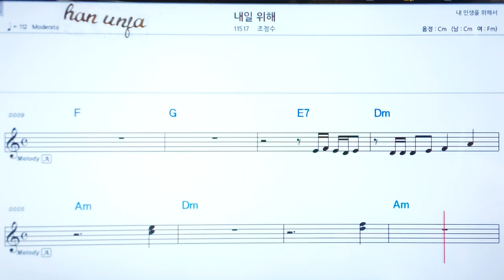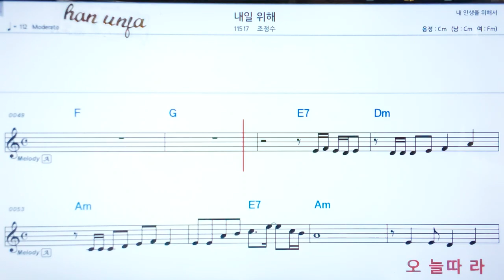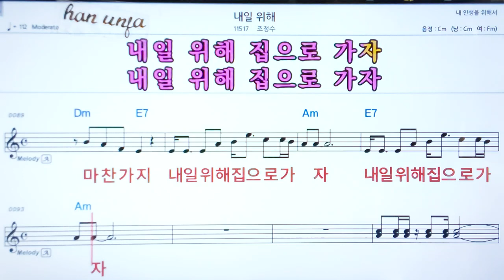💖내일 위해/조정수 👍코드,악보, 코드 ,Karaoke*카라오케 반주